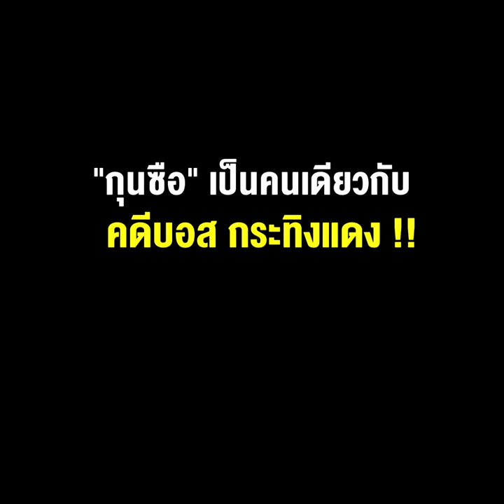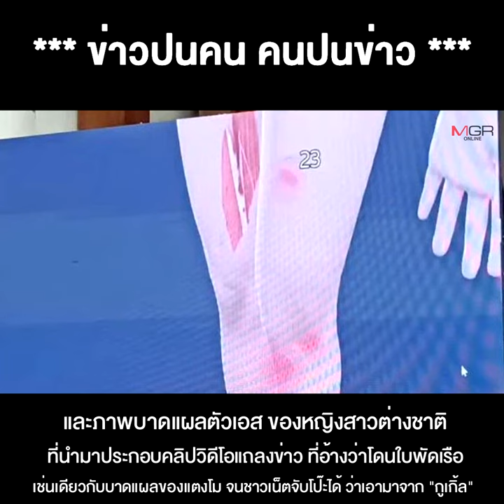"อัจฉริยะ" จ่อจัดชุดใหญ่ เปิดโปงขบวนการคดีแตงโม "กุนซือ" เป็นคนเดียวกับ คดีบอส กระทิงแดง !!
03/05/2022 "อัจฉริยะ" จ่อจัดชุดใหญ่ เปิดโปงขบวนการคดีแตงโม "กุนซือ" เป็นคนเดียวกับ คดีบอส กระทิงแดง !!
** “อัจฉริยะ” จ่อจัดชุดใหญ่ เปิดโปงขบวนการคดีแตงโม “กุนซือ” เป็นคนเดียวกันกับคดี บอส กระทิงแดง